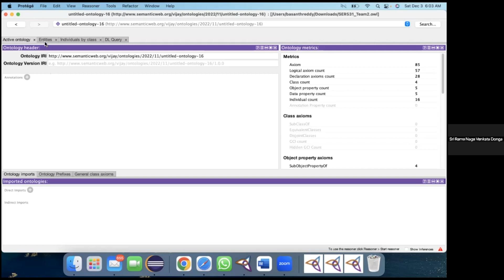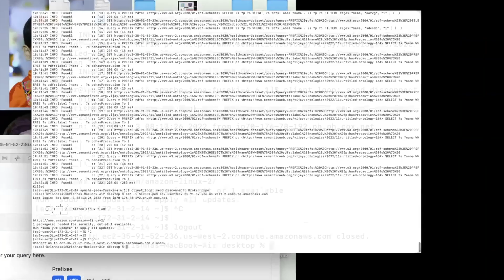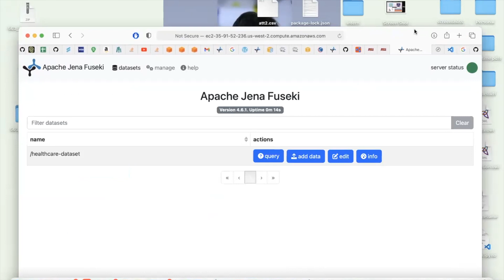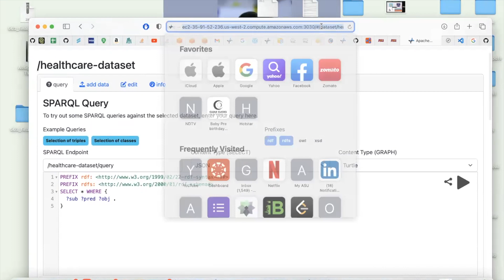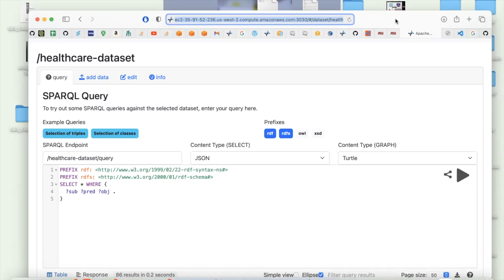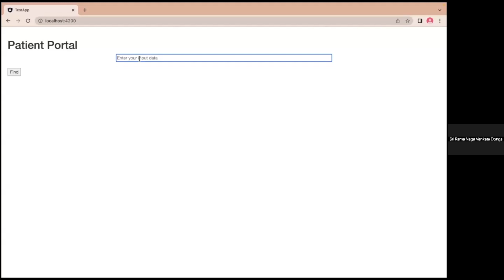SER531-Team 2 Demo